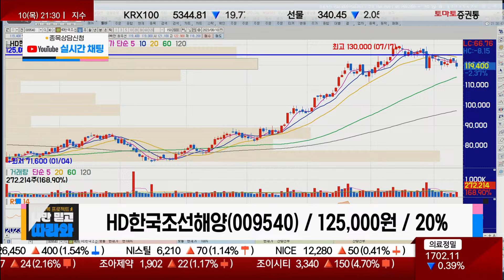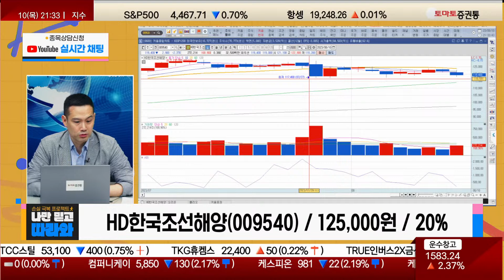실적 좋아도 조선 못가는 이유? 비중 축소 / HD한국조선해양(009540) [김지훈 대표(김지훈의 훈훈한주식)_나만믿고 따라와]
▶김지훈 대표(김지훈의 훈훈한주식)